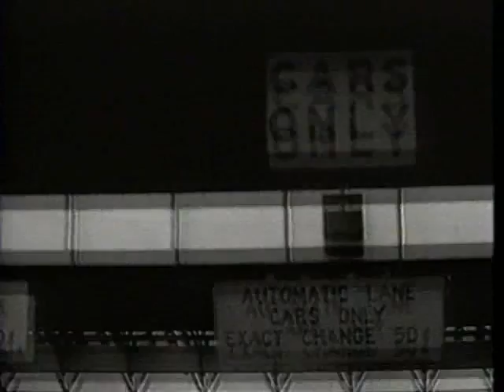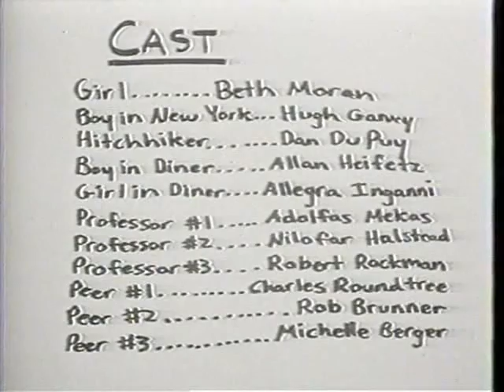Road Movie Or What I Learned in a Buick Station Wagon - Sarah Jacobson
The strange story how these two Sarah Jacobson films ("The Adventures of Sweet Miss - The Disco Years", and "Road Movie (Or What I Learned in a Buick Station Wagon)") came to be posted here.
Sometime back in 1992 or 1993 Sarah needed either her stereo or lamp repaired, as best I can remember. For fixing it for her she gave me a VHS copy of her movie "I Was a Teenage Serial Killer". I remember watching the movie, and loving it, then naturally, rewinding it when it hit the end credits and putting it back in the box. A few months ago I was going through some boxes of old tapes to digitize them and came across the "I Was a Teenage Serial Killer" tape and decided to digitize it too. The first couple of times things refused to work and the VCR would shut down. At that point I almost abandoned the conversion after finding the movie was already available on YouTube. Not one to just call it quits, I took the video cassette out and noticed that the plastic on the bottom of the cassette had gotten cracked and was impeding the tape movement. So I took the tape out of the cassette and put it into another cassette and decided to digitize it anyway. I let the tape run and when I heard the tape rewinding I stopped the digitizing and went to edit out the blank space after the movie ended. It was then that I noticed that she had also tacked these two short films on at the end after the main movie. So here they are. I de-interlaced them and cleaned up some of the VHS tape video noise and sharpened them a little.
    In case anybody is concerned, neither of these films were copyrighted, or if they ever were, the versions I have, contain no copyright at either the beginnings or ends of these copies she gave me. As far as I'm concerned these are being put up as public domain for fans of her work to enjoy and as historical documents of an amazing underground film maker who left us much too soon.